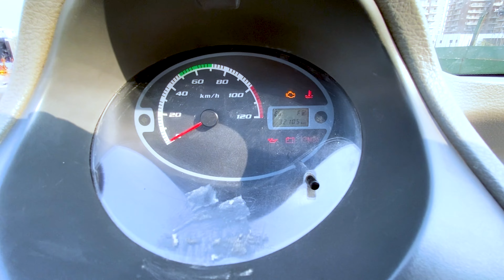Tata Nano service ke 2 mahine bad ye halat h car ki, Review after 2 months of car service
Tata nano front tyre
Tata nano back tyre
Service Oil
Gear oil
Break oil
Oil filter
Air filter
Wiper blade
Side mirror

MY GEAR.
My tata nano cover...
Boya by-m1
Gorila tripod...